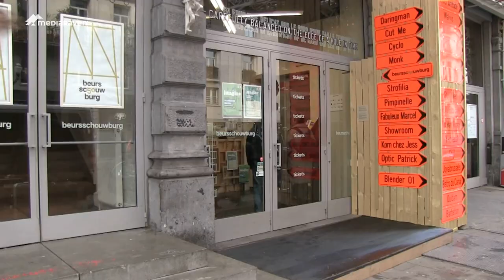Muzikaal geweld overvalt Brusselse Beursschouwburg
Brussel is de hoofdstad van het land, het centrum van Europa maar ook een plaats waar veel muzikaal talent bij elkaar komt. 21 februari lieten 11 muziekgroepen het beste van zichzelf zien in de voorronde van IMAGINE 2015 te Brussel.

Muziek bewerkt en beschikbaar onder een Creative Commons licentie.

“Don't Stop” van Sam Renascent,